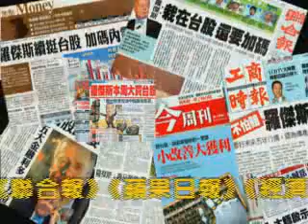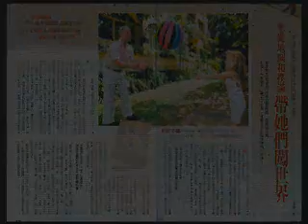羅傑斯的12封信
投資大師、量子基金創辦人、華爾街金童吉姆‧羅傑斯（Jim Rogers）即將出版第一本不談投資理財、而是站在更高角度談怎麼成功投資人生的關鍵書籍。
他以投資者的智慧洞悉未來，透過12封信寫給他的女兒們。這12個面對世界的人生箴言看似平常，其中卻蘊含知易行難的無限智慧，這份禮物，不僅送給他的愛女們，他也毫不藏私的將它獻給全世界。選書嚴格、過去不曾翻譯過這類書籍的教育專家洪蘭教授肯定此書的觀念和價值，更同意為此書翻譯並推薦。

父母希望為孩子建立的不只是金山銀山，而是一條孩子自己有能力挖掘探索的寶山之路！本書分享的金玉良言，正是最好的傳家禮物。

成功投資家這回不是教你看準哪種商品，而是融合投資財管智慧和為人父親的愛，傳授小女兒們面對未來世界，應該抱持怎樣的生活學以及投資學態度，才能建立屬於自己的成功人生。